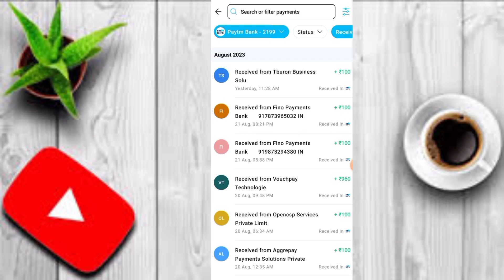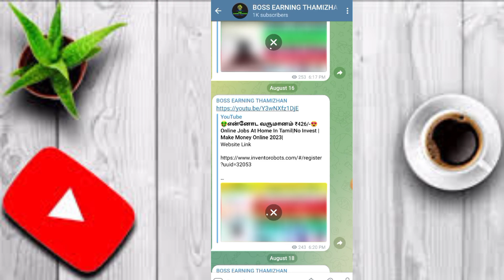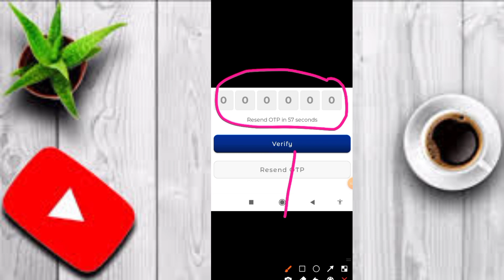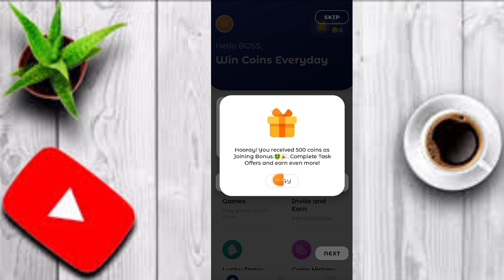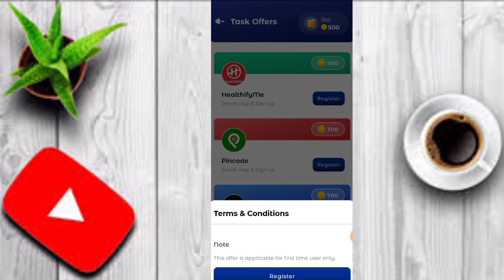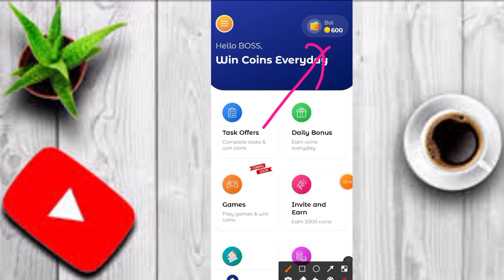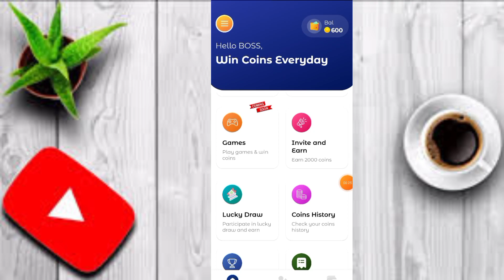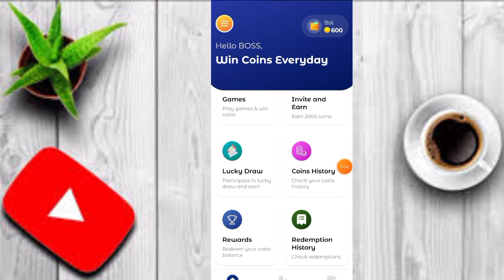🤑Best Money Earning Apps Tamil | Earn ₹200/- Every Hour Without Working| Earning App Tamil🟥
App Link

Refer code

BOSS7584